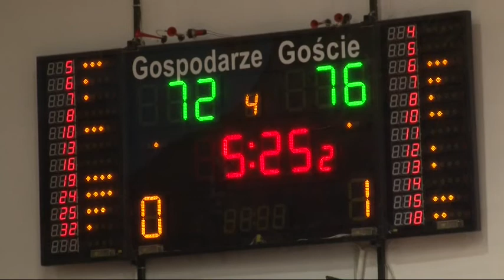MECZ: ENERGA CZARNI Słupsk 81:85 Polpharma Starogard Gdański 2 połowa (15 kolejka TBL 06.01.2013)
Realizacja TV Słupsk